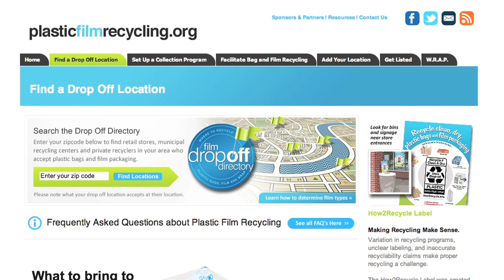Re-Source Bag of Bags